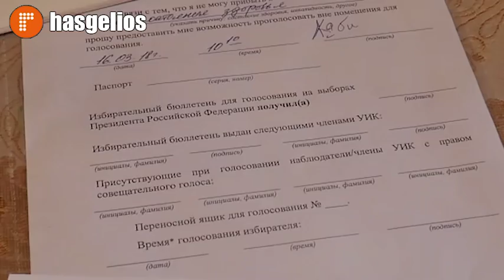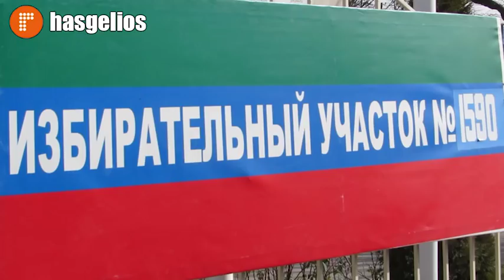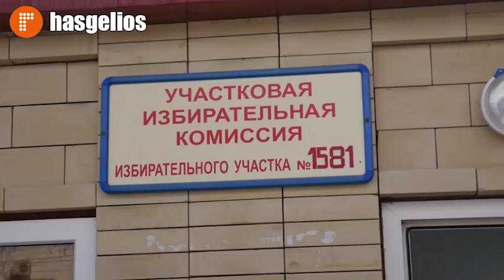В Хасавюрте самая высокая явка избирателей на выборах 2018